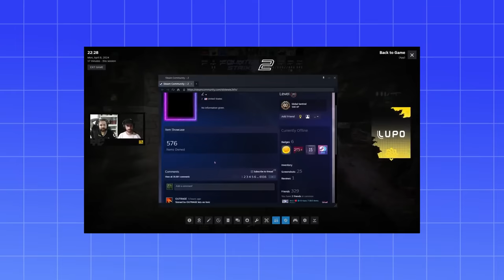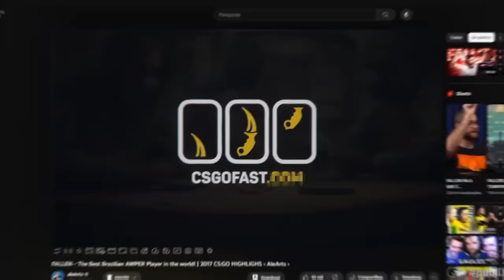vishh coldzera... ESSA foi a ESTREIA do STEWIE2K com TIME 100% BRASILEIRO!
Stewie2k e sua primeira partida no CS2 por uma equipe brasileira conhecida como legacy, no lugar do Coldzera!

📚 Capitulos:
0:00 Jogadas do Stewie2k
00:26 Explicação do Stewie2k no Lugar de Coldzera
02:01 Estreia completa da Legacy com Stewie2k
07:21 Como foi o desempenho dele?

🎮 Créditos: roxinha /wptv_br